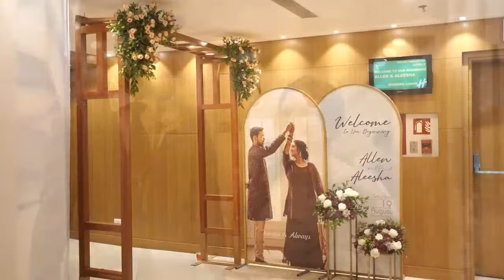Wedding - Aleesha Johnson + Allen Mathew Madathil